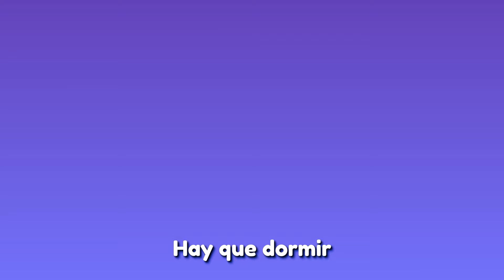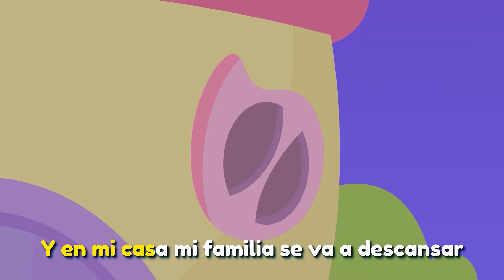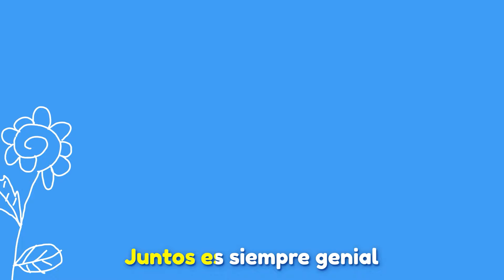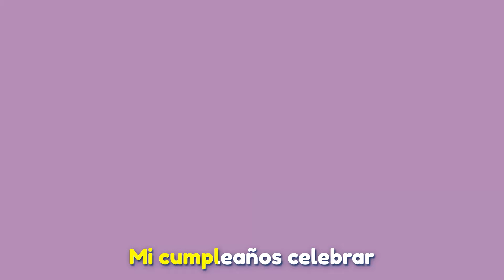CANCIÓN del ENFADO 😠 My Little CRY BABIES 👶🍼 Bebés Llorones canciones infantiles en español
My Little Cry Babies es la nueva marca de Bebés Llorones centrada en canciones infantiles que hablan sobre las emociones más comunes que experimentan los bebés y niños pequeños: sorpresa, enfado, alegría, tristeza, asco, miedo... ¡Canta y baila con las canciones infantiles más cuquis de My Little Cry Babies!

Los 🐭 LOOPERS 🐭 Hammies son un grupo de hámsters súper rápidos que hacen unos loopings impresionantes. Los Loopers compiten en carreras de circuitos muy chulos y difíciles con el fin de conseguir el Súper Queso. No lo tendrán fácil, además de correr muy rápido tendrán que esquivar los ataques de Dante, un gato despiadado que hará todo lo posible para entorpecerles las carreras poniendo trampas de todo tipo. Realizado por Hampa Studio